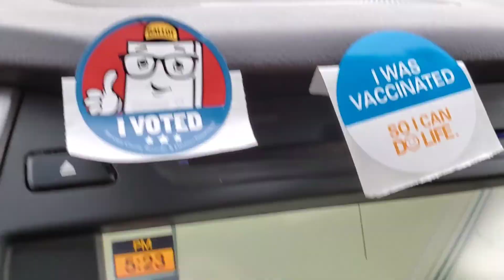places around Tucson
abandoned and derelict places always catch my eye